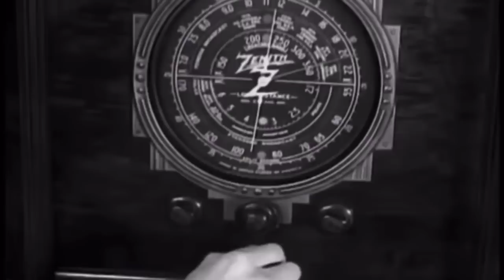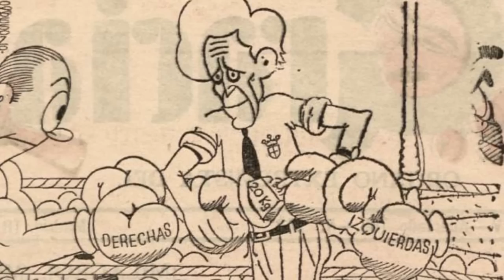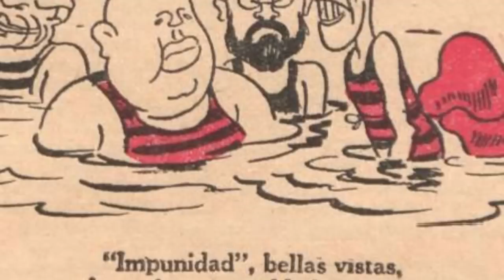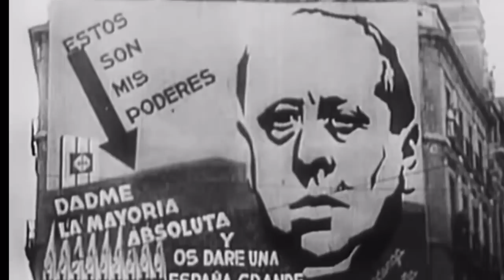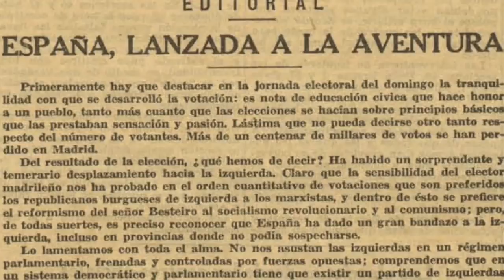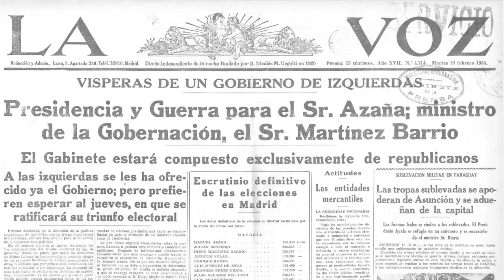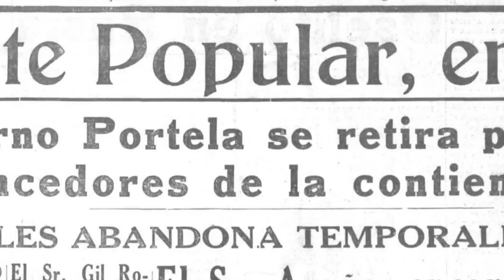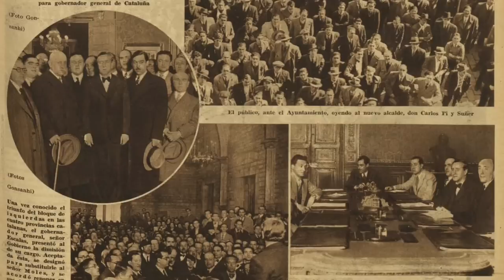HACIA LA GUERRA CIVIL 88. LA VICTORIA DEL FRENTE POPULAR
Los acontecimientos se precipitan la noche del 16, se viven unas horas de máxima intensidad. Comienzan algunos altercados en las calles y el 17 se llenan las calles para celebrar el triunfo de las izquierdas. El general Franco, Jefe del Estado Mayor Central, quiere declarar el Estado de Guerra en toda España y pide ayuda al general Pozas, Director General de la Guardia Civil, pero este se la niega y se interpreta el gesto de Franco como un intento de Golpe de Estado.